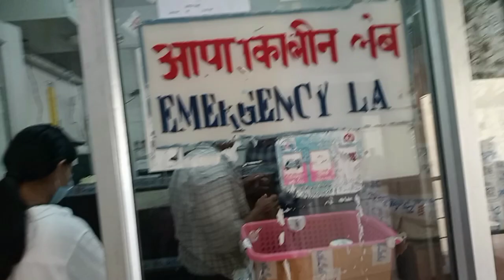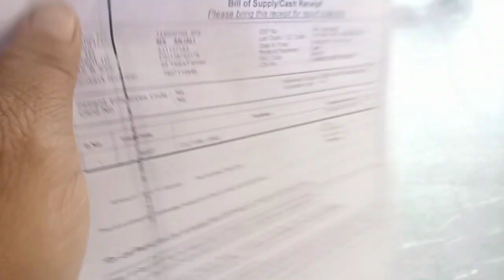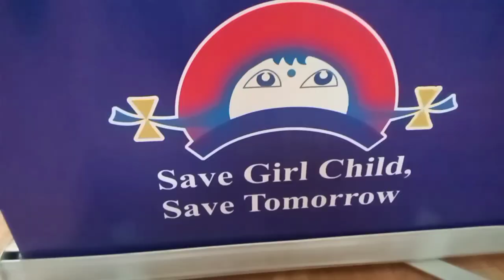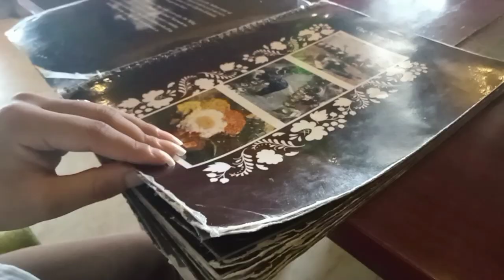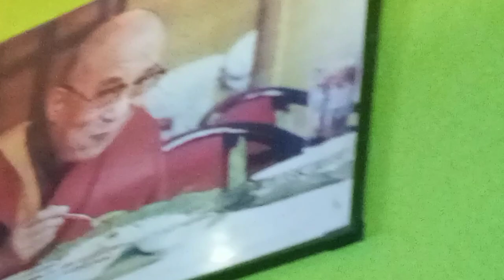WHAT HAPPENES WITH TEN. LHAMO ?